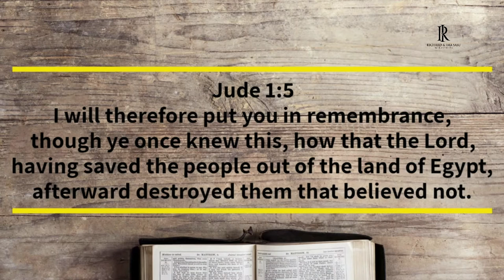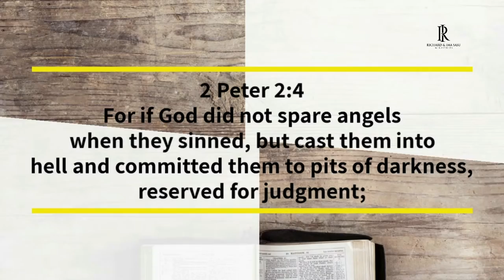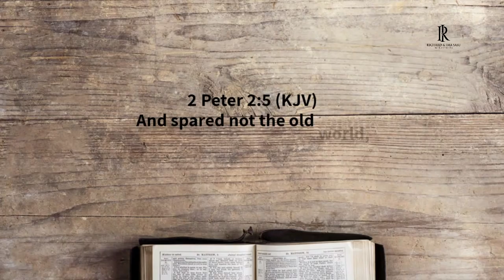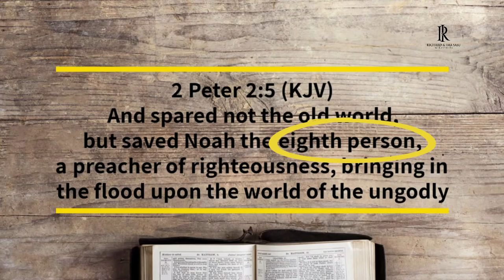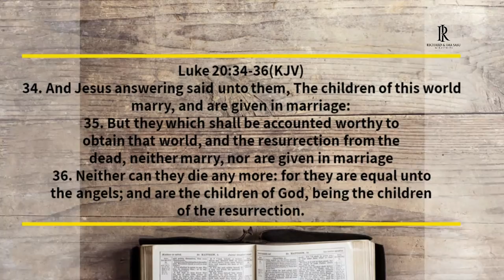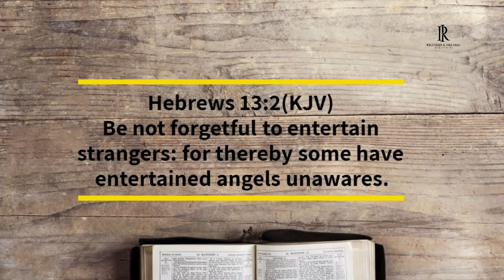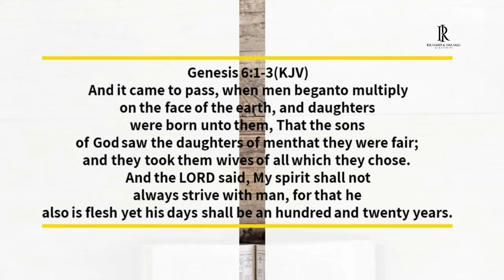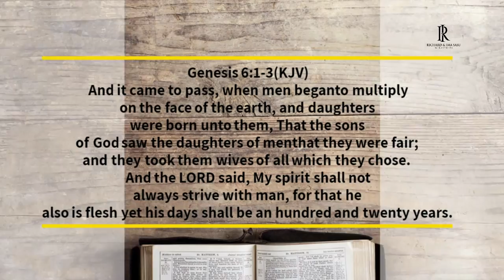Are The Nephilims a Myth? || A Biblical Perspective of The Giants in Antiquity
In this teaching, the Sethite Theory is refuted. And a Counter-Theory is provided to defend the angelic perspective of the term ''sons of God'' according to Genesis 6, Jude, and 2 Peter 2:4. The Corruption of the human genome becomes the catalyst accelerating the destruction of the Old World. The current world will be destroyed when the human genome becomes corrupted through DNA manipulations, transhumanism, and hybridization.